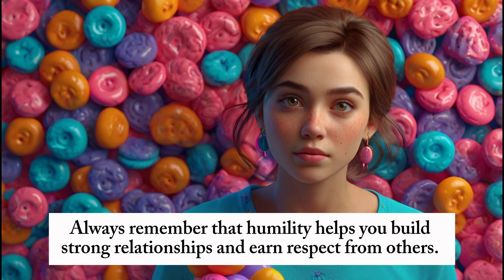why should we be HUMBLE | Teaching kids